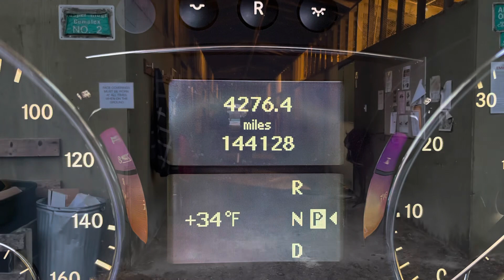ALW Prince 2020-1222